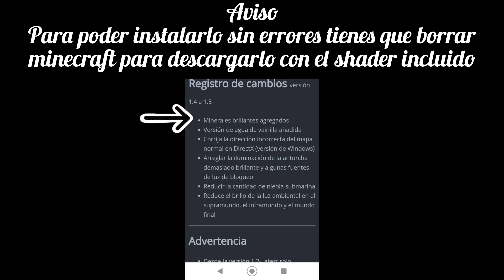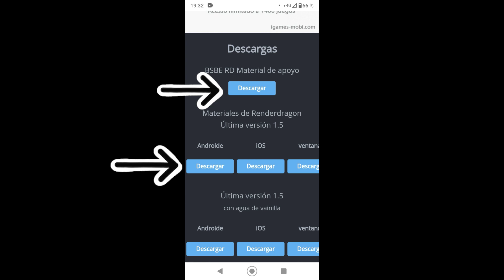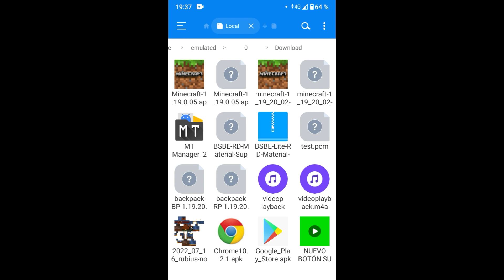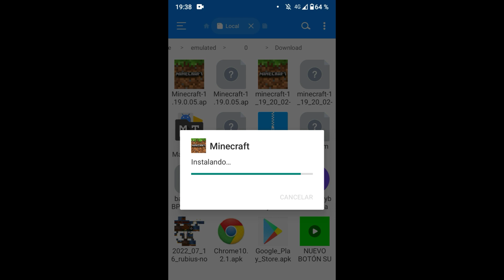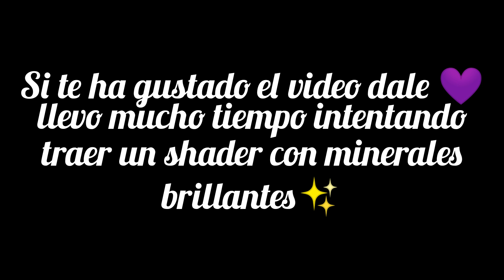MINERALES BRILLANTES✨ para minecraftpe 1.19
Hoy te traigo un SHADER INCREIBLE que agrega MINERALES BRILLANTES, AGUA CON MOVIMIENTO Y TEXTURA como en java, y unos CIELOS PRECIOSOS. Descargate ya este shader y no pierdas mas el tiempo buscando otros, este es el mejor. Te enseño como descargarlo para MCPE/BEDROCK desde el movil.
MUCHISIMAS GRACIAS hemos llegado a los 400!! Ahora vamos a por los 500😚. Me ha costado bastante traer este shader, apoya el video si te gusta😉

MOMENTOS DESTACADOS

Showcase 0:10

Como descargar 0:40

LINK DEL SHADER (minerales brillantes) apoyar💜

APPS USADAS EN EL VIDEO

Gestor de archivos

MT Manager

Minecraft pe 1.19, top 10 complementos para mcpe